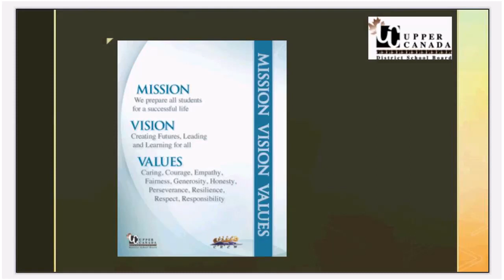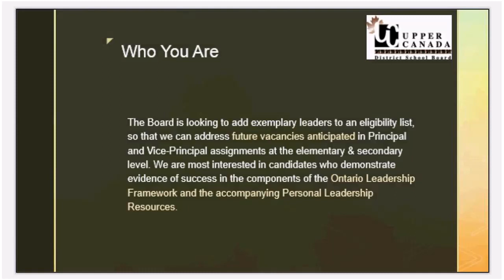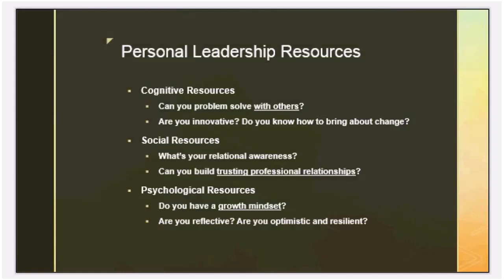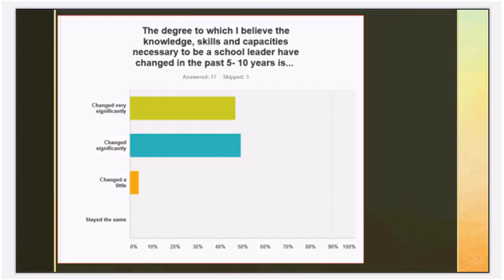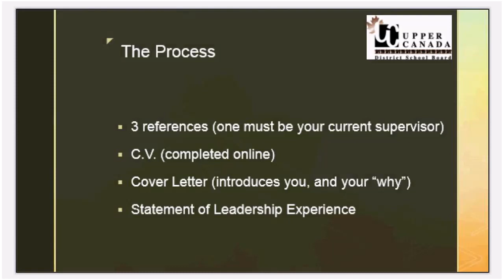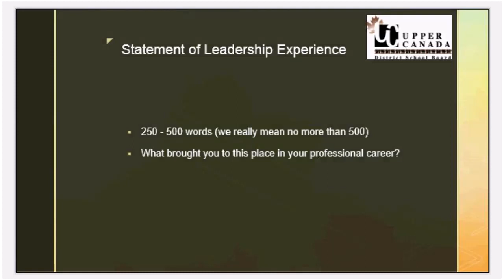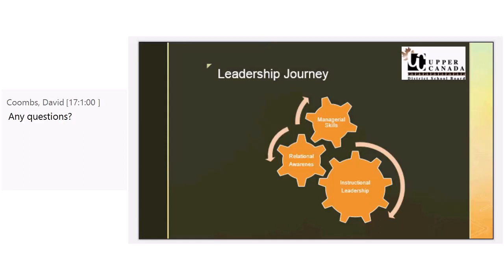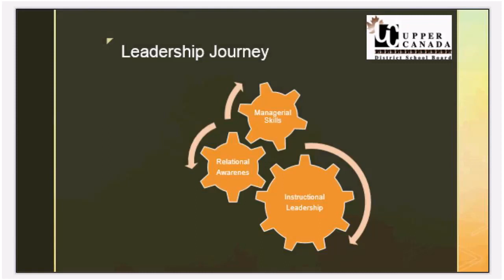Principal and Vice Principal Hiring Process Information Session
Information session for prospective principals and vice principals interested in working for the Upper Canada District School Board.